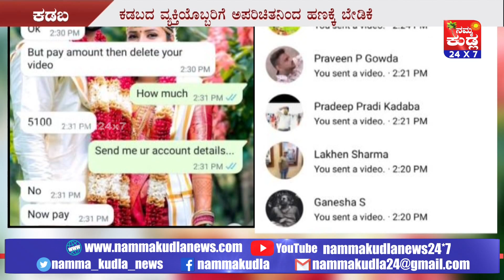ಹುಷಾರ್: ಫೇಸ್ ಬುಕ್ ನಲ್ಲಿ ಅಶ್ಲೀಲ ವಿಡೀಯೋ ಅಪ್ಲೋಡ್ ಬೆದರಿಕೆ, ಪೇಚಿಗೆ ಸಿಲುಕಿದ ಭಾರತೀಯ ಯೊಧ..!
ಭಾರತೀಯ ಸೇನೆಯಲ್ಲಿ ಕರ್ತವ್ಯ ನಿರ್ವಹಿಸುತ್ತಿರುವ ಕಡಬದ ಮೂಲದ ವ್ಯಕ್ತಿಯೊಬ್ಬರ ಫೇಸ್ ಬುಕ್ ಖಾತೆಯನ್ನು ಅಪರಿಚಿತರು ಹ್ಯಾಕ್ ಮಾಡಿದ್ದು ಅಶ್ಲೀಲ ವೀಡಿಯೋ ಅಪ್ ಲೋಡ್ ಮಾಡುವುದಾಗಿ ಬೆದರಿಸಿ ಹಣಕ್ಕೆ ಬೇಡಿಕೆ ಇಟ್ಟ ಬಗ್ಗೆ ವರದಿಯಾಗಿದೆ.ಕಡಬ ಮೂಲದ ಪ್ರಸ್ತುತ ಪಂಜಾಬ್ ನ ಪರಿದ್ ಕೋಟ್ ನಲ್ಲಿರುವ ಸತ್ಯರಾಜ್ ಅವರ ಫೇಸ್ ಬುಕ್ ಖಾತೆಯನ್ನು ಹ್ಯಾಕ್ ಮಾಡಿರುವುದಾಗಿದೆ. ಅಪರಿಚಿತರು ಸತ್ಯರಾಜ್ ಅವರ ಆಪ್ತರಿಗೆ ಅಶ್ಲೀಲ ವೀಡಿಯೋ...